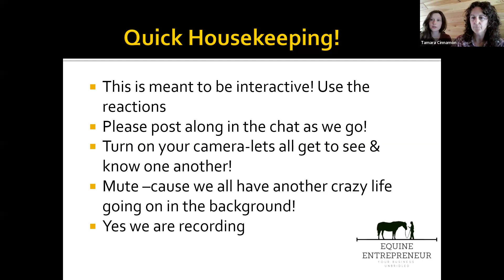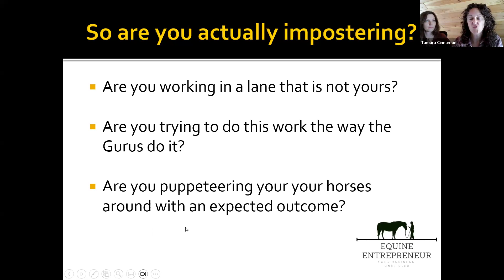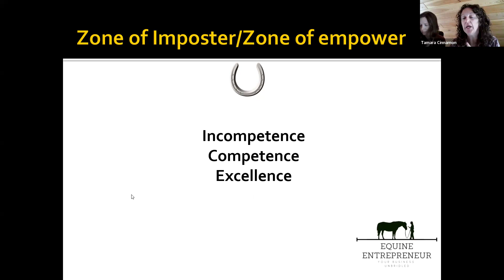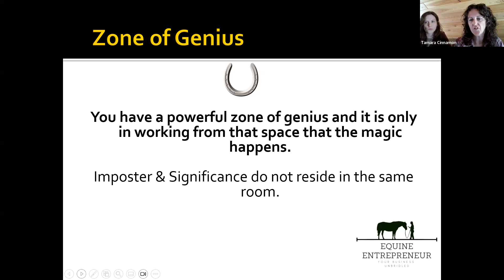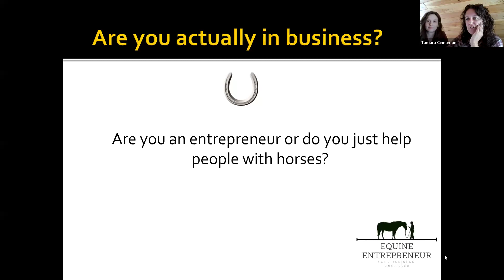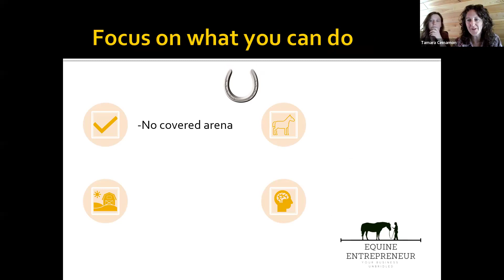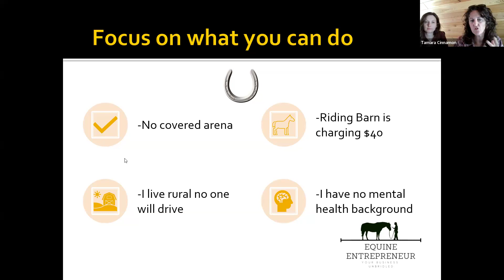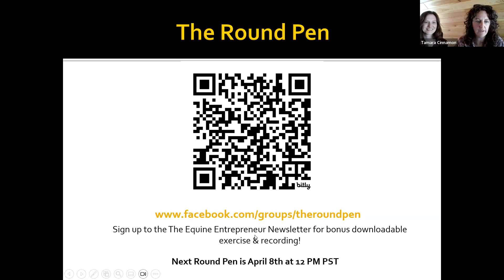How to crush imposter syndrome, eliminate excuses & build you business!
The world is looking for what you have to offer in horse facilitated development however you have to be willing to kick imposter syndrome to the curb and understand you are an entrepreneur and you are running a business!